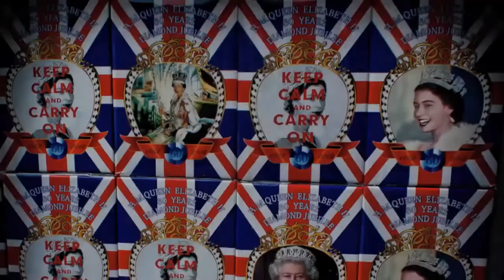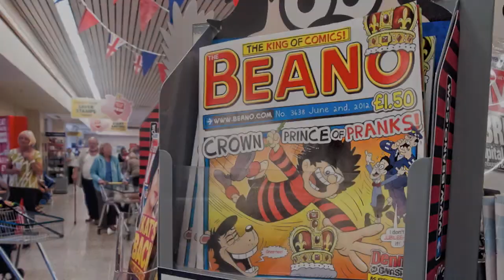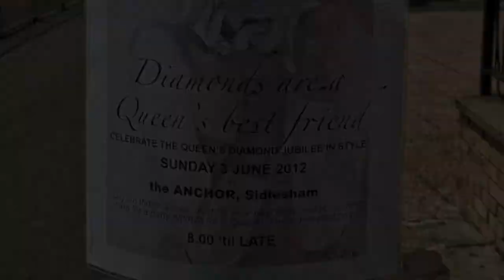Stuff The Jubilee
Photos from the recent celebration of Queen Elizabeth II's Diamond Jubilee.